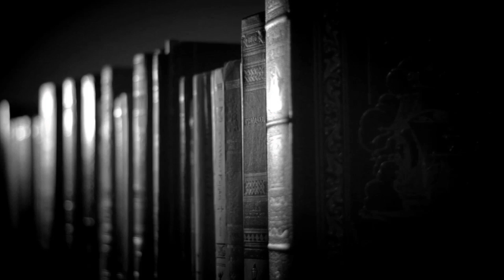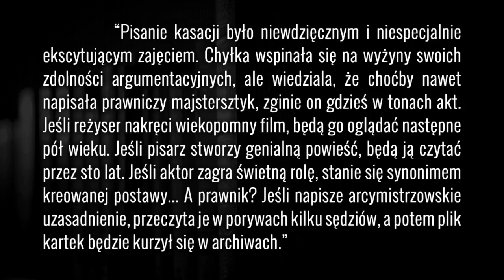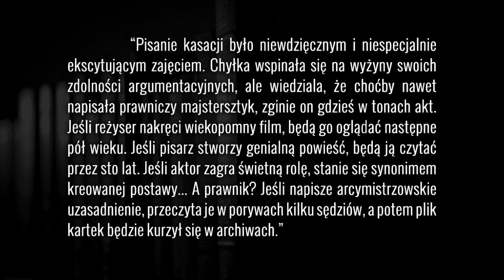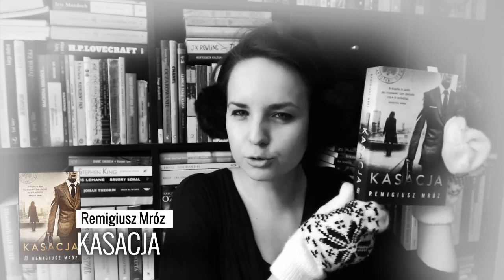"Kasacja" Remigiusz Mróz - Recenzja [WielkiBuk.com]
Tak, tak - Wielkiego Buka porządnie zMroziło :) Specjalnie dla Was "Kasacja" Remigiusza Mroza :)
Koniecznie wpadnijcie też na bloga: